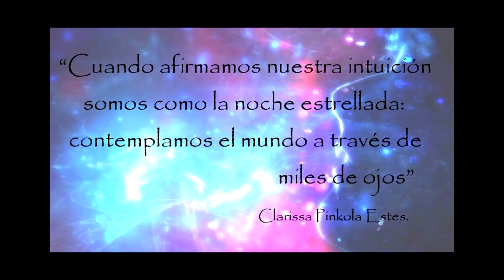TRIA fusión en La Gran Diosa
Tria. Eliana Haag, Daiana Fazio y Lucia Dicek
La Gran Diosa, muestra de alumnas organizada por Lucia Dicek y Eliana Haag.
11 de noviembre de 2017, teatro El Tablado, Bahía Blanca.